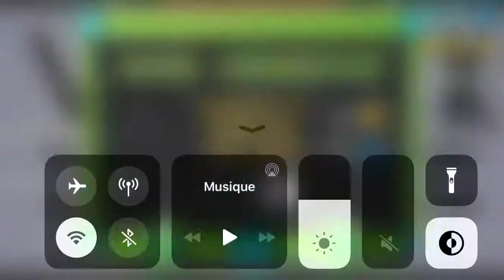Geometry Dash - Vaplock